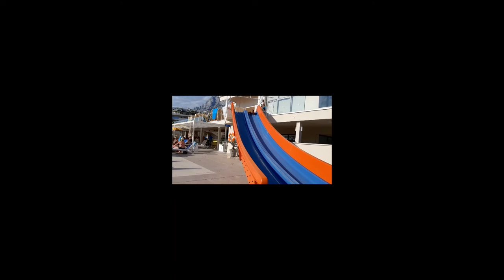Stefi Stefan Milovanovic Meteor Makarska